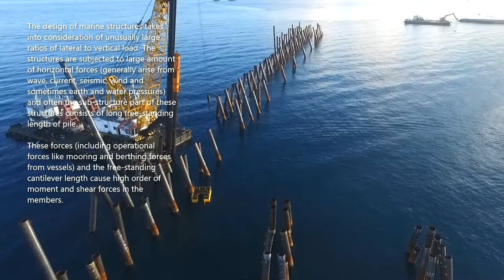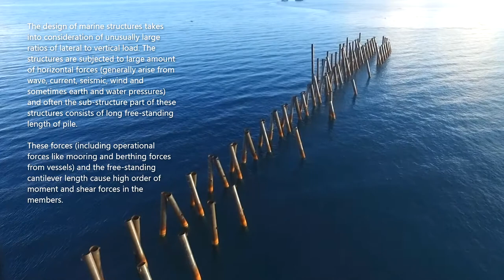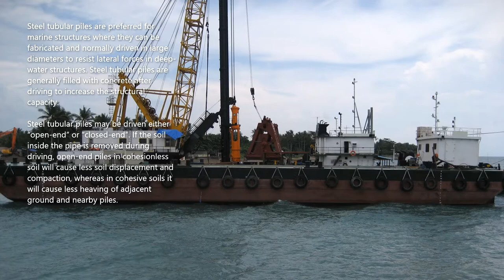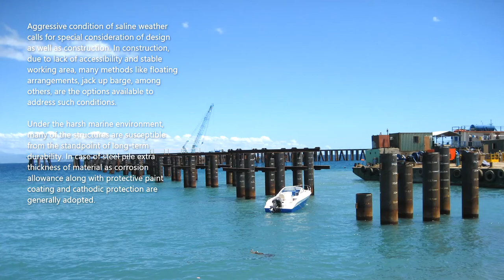OFFSHORE & MARINE PILING | Steel Tubular Piles | Civil Engineering & Construction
Offshore and Marine Piling. Steel Tubular Piles.